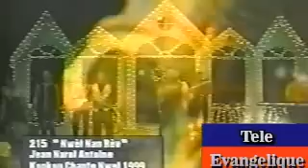Konkou Chante Noel 1999